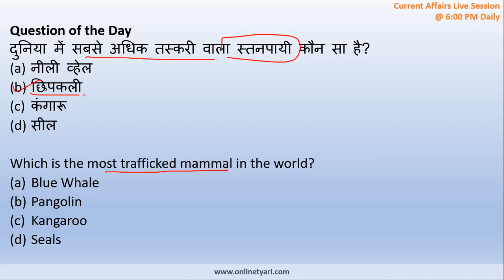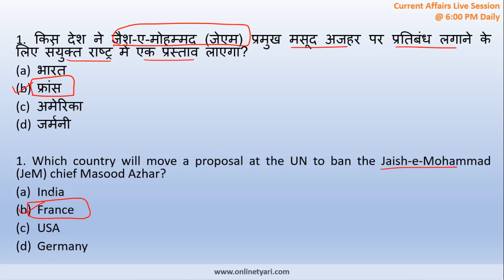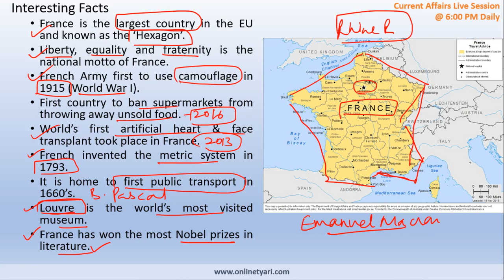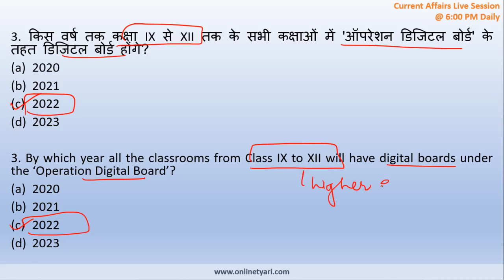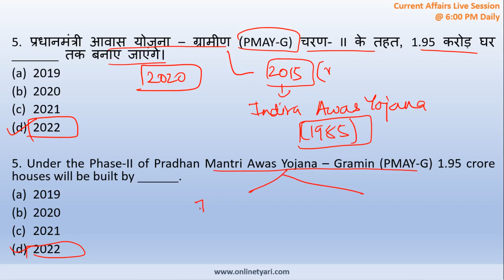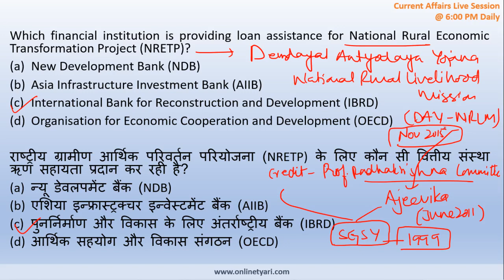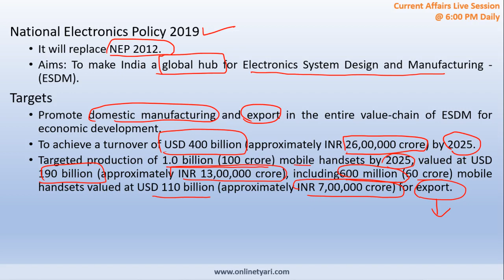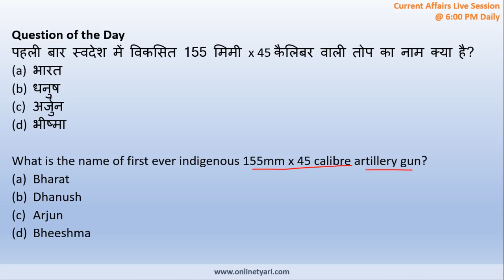Current Affairs - 360 degree: 20 February हिंदी में